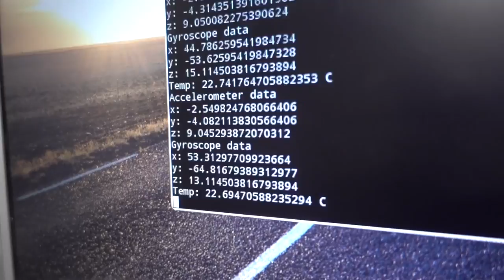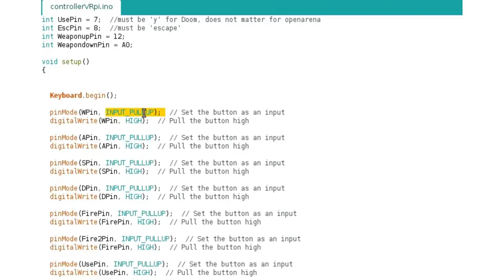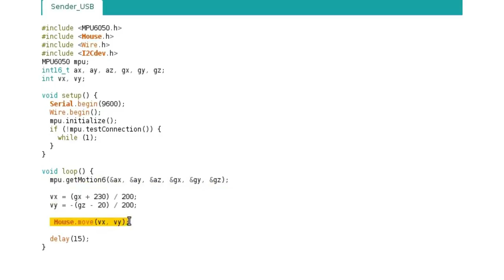Raspberry Pi Virtual Reality Arcade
Clem revisits his HACK like HECK project, the VRpi!  A Virtual Reality System for the Raspberry Pi. The original device did run  Doom exclusively. The VRpi  2 runs OpenArena and other Games, you can even use it as a cheap pseudo VR Kit for your PC-Games. Thanks to the Raspberry Pi 3+
some Arduino micros and Radio transmitters. You can find the Code and Configs on element14